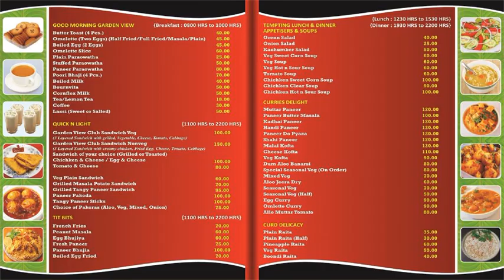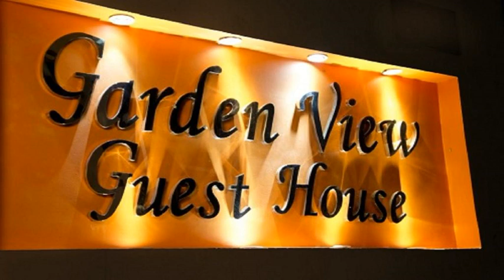Garden View Hotel - Sultanpur - India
Garden View Hotel hotel city: Sultanpur - Country: India

Address: Sirwara Road; zip code: 228001

Featuring free WiFi and a restaurant, Garden View Hotel offers accommodation in Sultānpur. Guests can enjoy the on-site restaurant. Free private parking is available on site.

 -- Garden View Guest House宾馆位于苏丹布尔（Sultānpur），提供免费WiFi和一间餐厅，设有内部餐厅，提供内部免费私人停车场。  这家宾馆的每间客房都配有空调和平板电视，也都设有带浴缸或淋浴的私人浴室。为了您的舒适，房内还配备了浴袍和免费洗浴用品。  宾馆设有24小时前台。